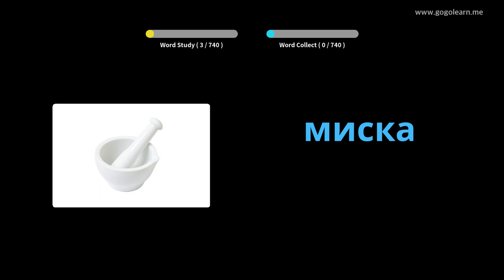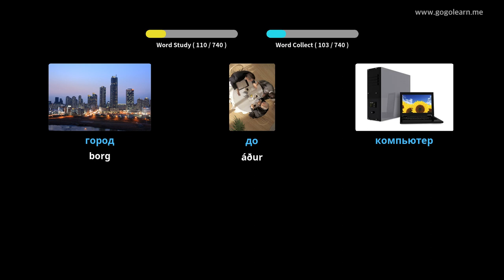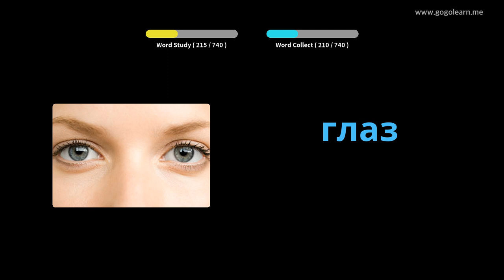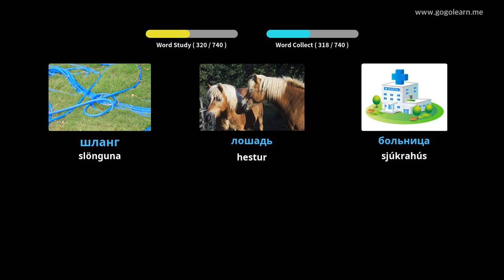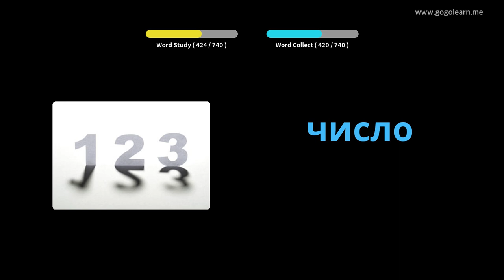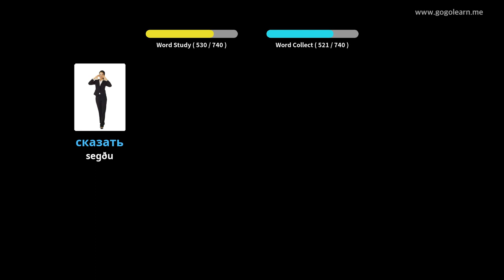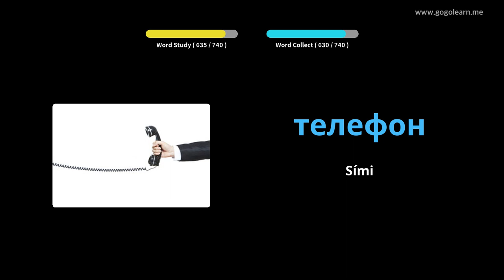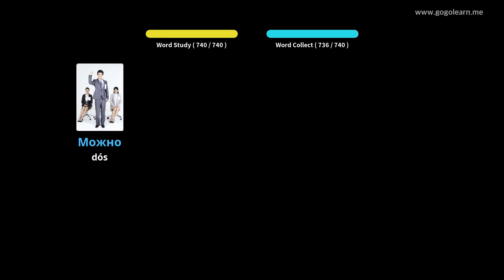Lærðu Rússneska Í Gegnum Myndir |Rússneska Orðaforði Krakkar | Golearn